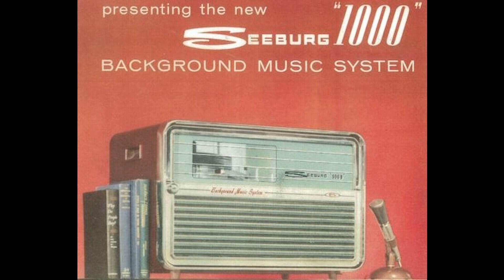Seeburg 1000- Basic 105A-1971- A13- Have You Ever Seen In The Rain?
Seeburg put out their famous Seeburg 1000 background music system starting in 1959, lasting until 1986. This system utilized unique background recordings pressed onto nine-inch, 16 2/3 rpm vinyl records, each with a two-inch center spindle hole. These were designed to be played on a unique record player that could hold twenty-five records and play both sides before moving onto the next record in the stack, rotating through them in a cycle. The idea was that you would have heard at least 1000 tunes by the whole stack was completed. Given that the average side is about forty minutes long, eighty minutes per record, twenty-five was more than enough to go the entire day and some without repeat.

There was a series of "libraries" that offered the subscriber various "flavors" of music. The Mood series was made for restaurants and upscale establishments; it was as lush and posh as possible. The Basic series was a little more upbeat but mostly made for shopping malls and supermarkets. The Industrial series was created for factories and was typically lively and rather varied; by the 1970s, there was Disco. Disco eventually made it into what would be considered the Basic series, but it would change ownership to do that.

I cleaned up the raw audio file upload.